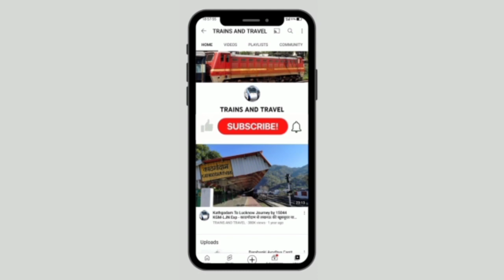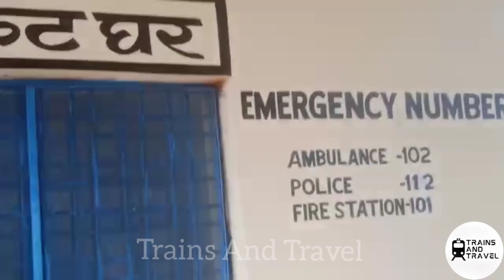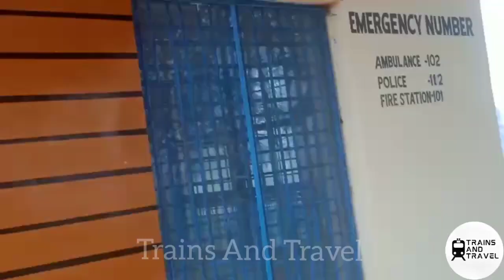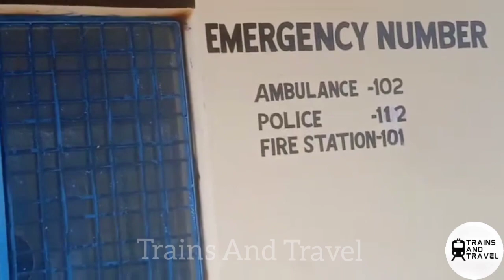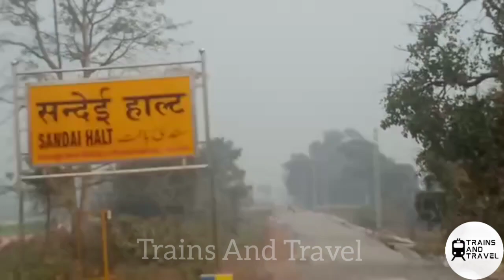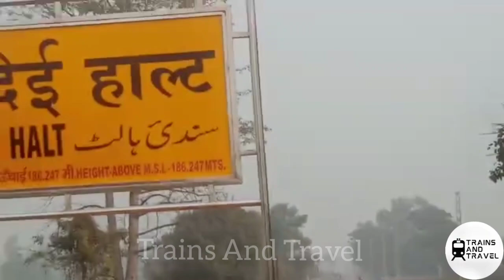पीलीभीत शाहगढ़ आमान परिवर्तन कार्य अपडेट। Pilibhit Shahgarh GC & RE Work Update